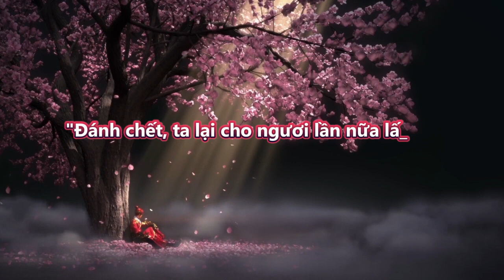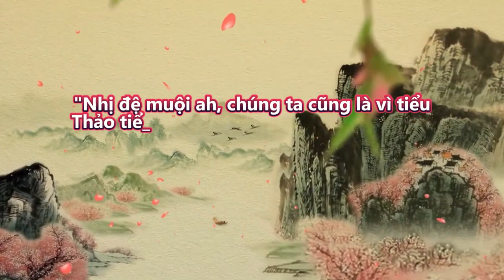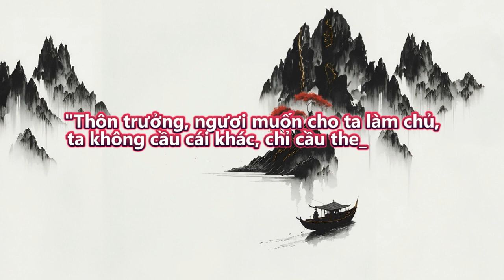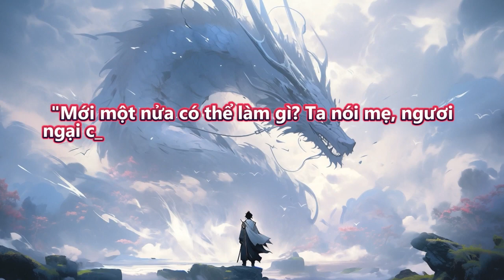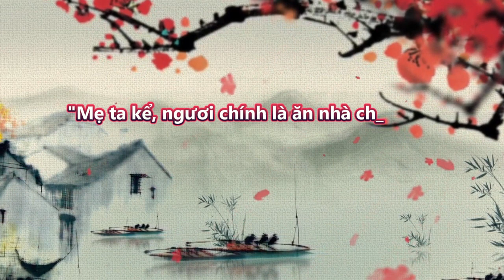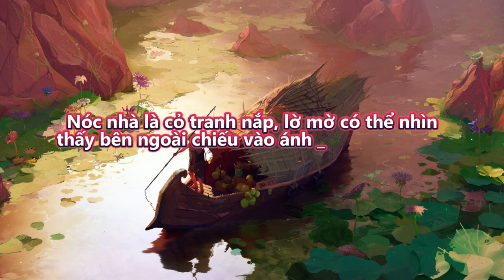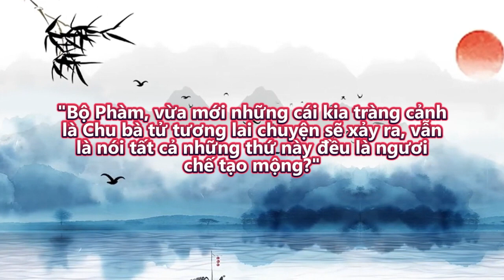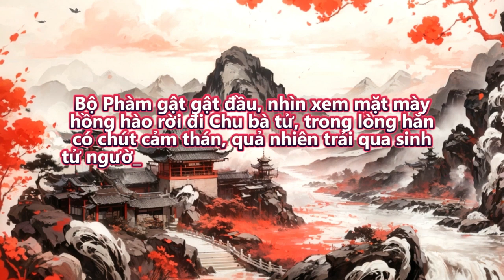Review Truyện: Cẩu thành đại Boss tại tân thủ thôn | Tập 36 - 40 | Truyện Chữ | Truyện Audio